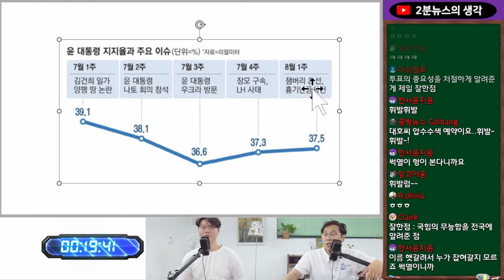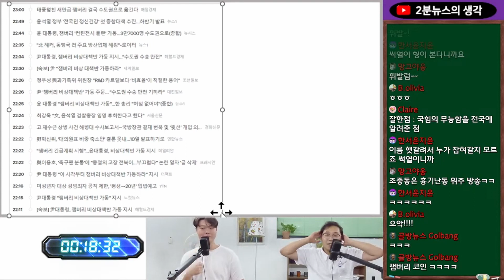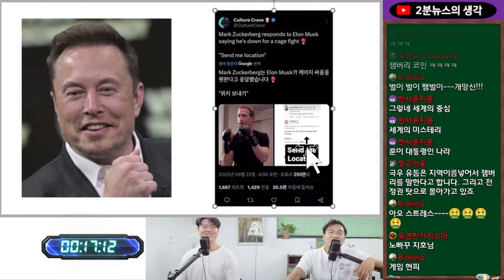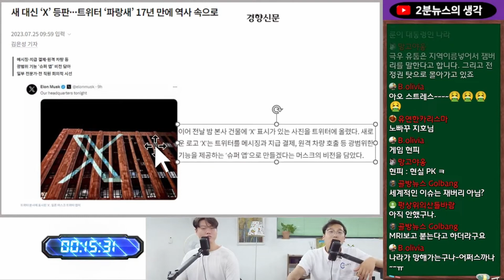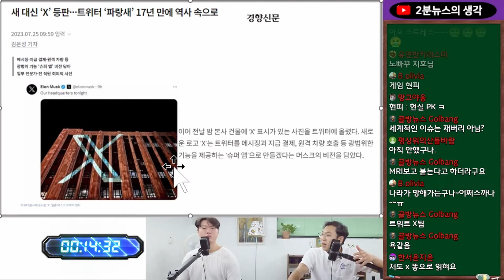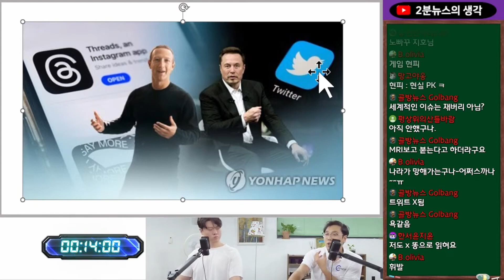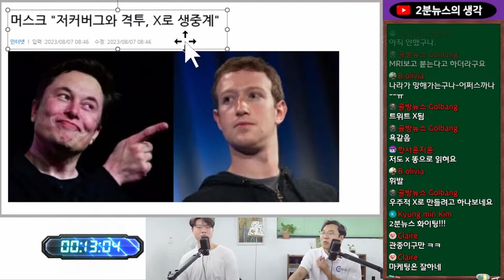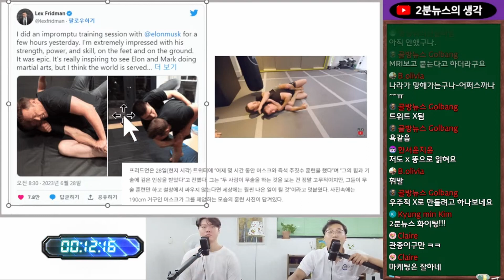트위터 x됐다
감사합니다.